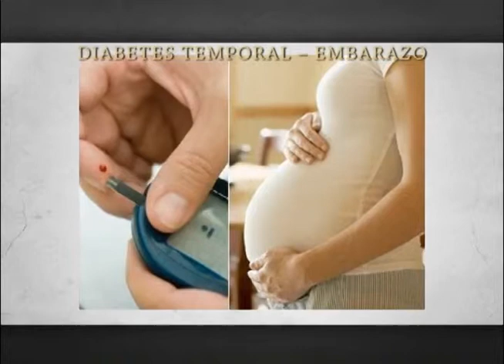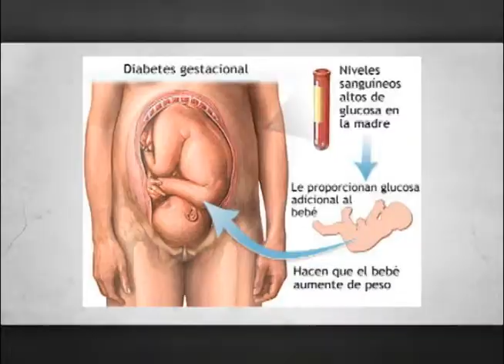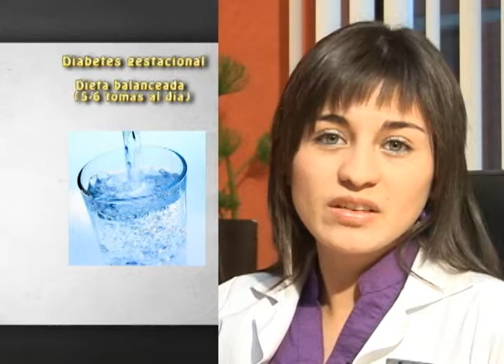Entrevista - Diabetes Gestacional (Daniela Parreño - Nutricionista)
El embarazo sin duda es una de las fases más importantes y privilegiadas en la vida de las mujeres, sin embargo una de las mas delicadas, y hoy queremos llevarte información sobre la diabetes gestacional, por qué se da? Y qué alimentos son los que podemos incorporar en nuestra dieta?. Daniela Parreño nutricionista (Quito, Ecuador), con el apoyo de "Aparte Soluciones" nos amplia más información.